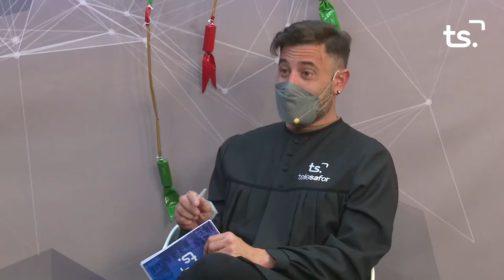EL CASAL 2022 03 07